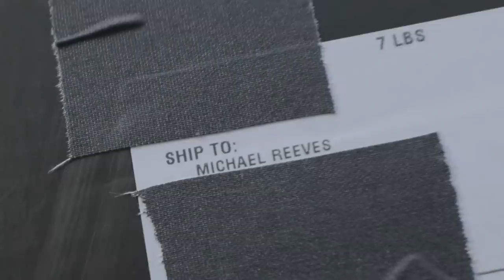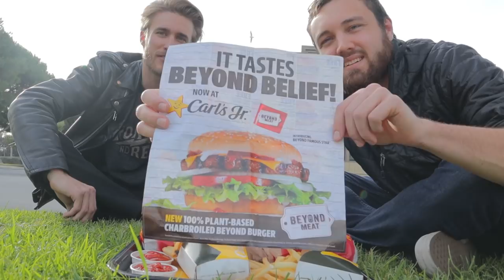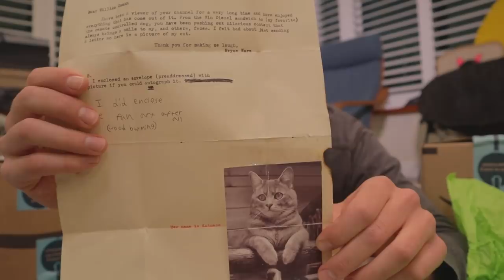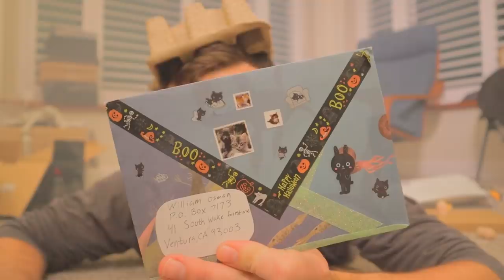Not An Ordinary Video